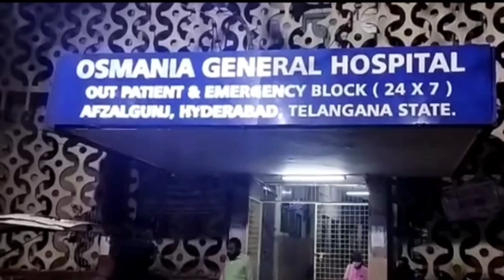sohail qatal|complete details|first lancer katta|Hyderabad murder